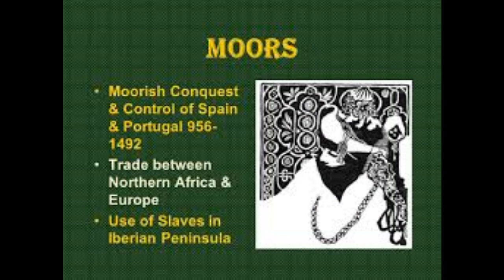Moors who colonized Europe!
This is a history of Moors from north Africa who colonized Spain and Portugal for 800 years.